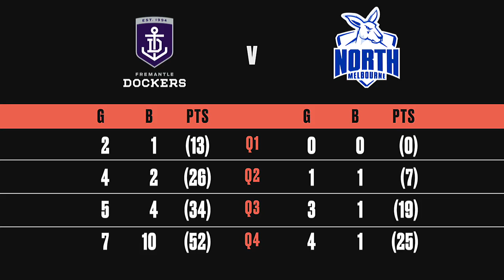AFLW: Highlight v North Melbourne